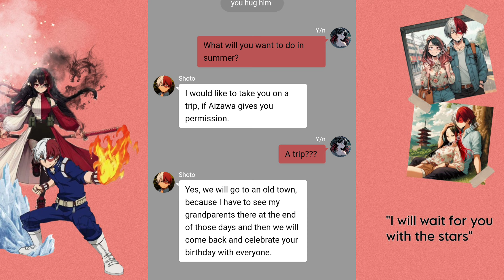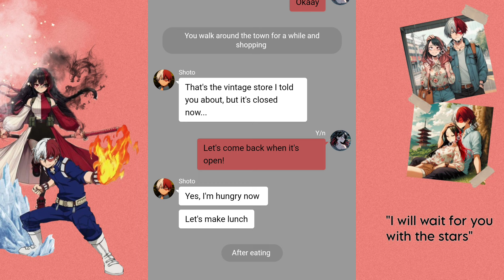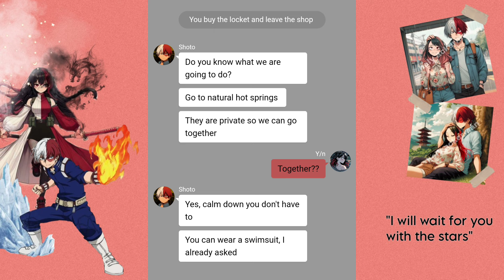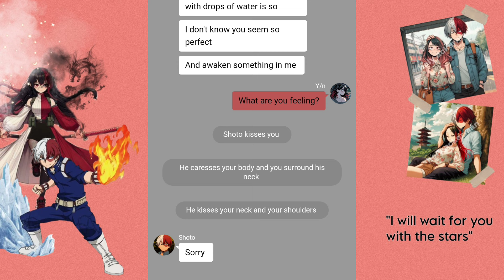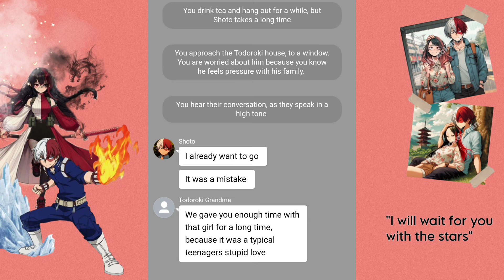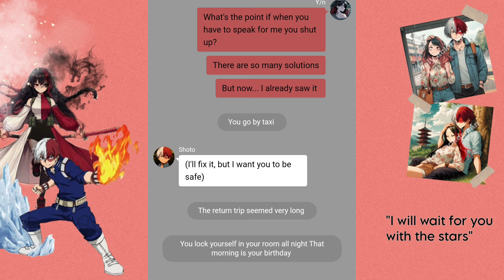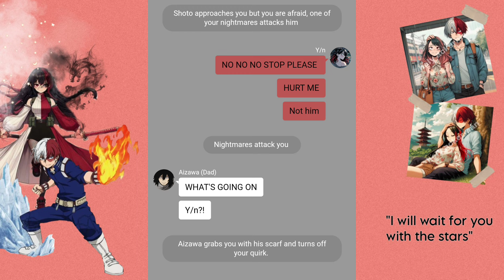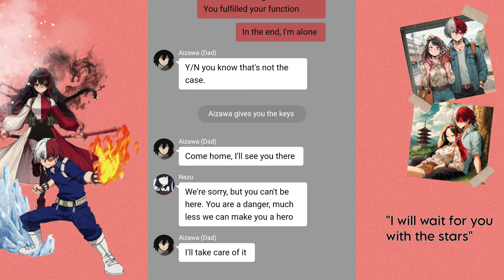TODOROKI X Y/N - Unhappy Birthday y/n || Touching the stars EP. 20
REQUESTS :
If you have some requests you can leave it in
comments✨✨

🎵 Music that I usually use for my videos and Credits :

By Kijugo

*I'm not the owner of some characters*
*Some images were created with the help of AI *